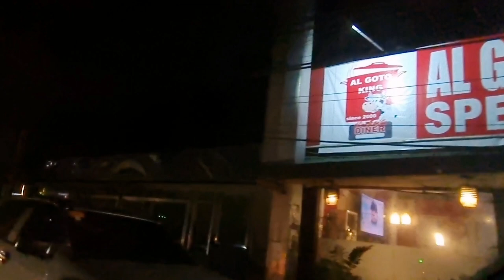Al Goto King - Special Bulalo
Sharing guys our stop over at Balagtas, Batangas to try the Batangas Special Bulalo at Al Goto King. Thanks Chef Albert Amoroso for the excellent accommodation.

MusicByAden - California
Xad - Birds